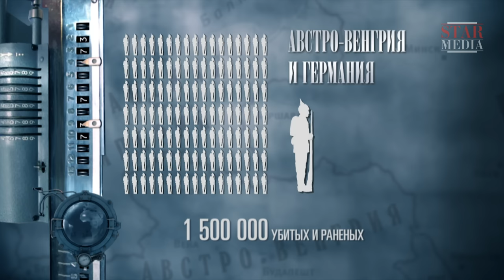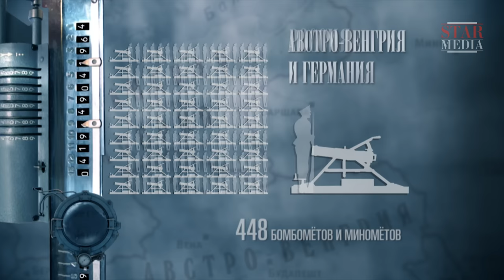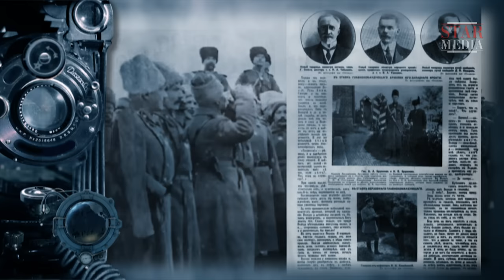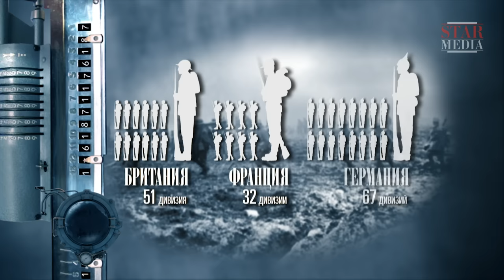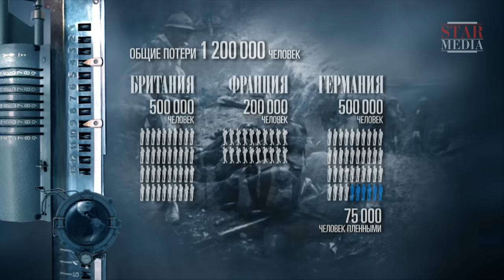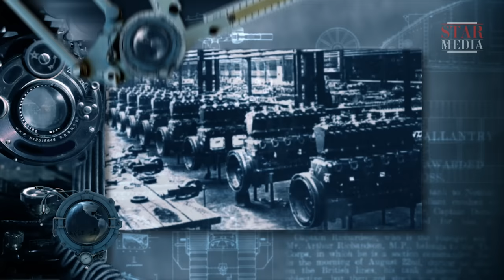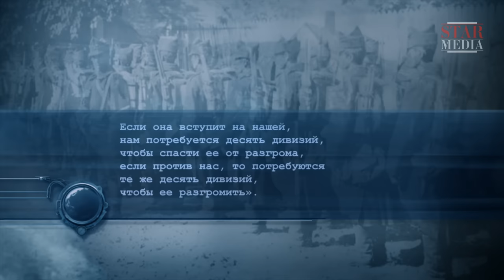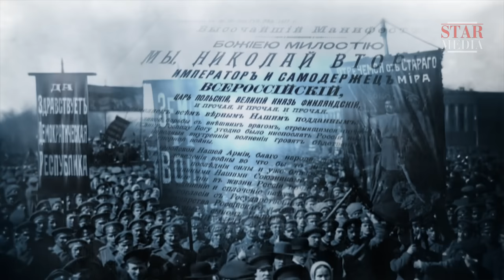Первая Мировая / World War I. 7 Серия. Документальный Фильм. StarMedia. Babich-Design. 2014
Весной 1916 года немецкая армия всерьез теснила французскую под Верденом. В случае поражения французов следующий удар немцы нанесли бы по России. Для упреждения этого удара русское командование спланировало масштабную наступательную операцию. Местом главного удара был выбран Луцк… Эта смелая по замыслу и блестящая по выполнению операция навсегда войдет в историю под названием "Брусиловский прорыв" и станет самым известным стратегическим наступлением Первой мировой.

Смотреть онлайн бесплатно "Первая Мировая / World War I. 7 Серия"